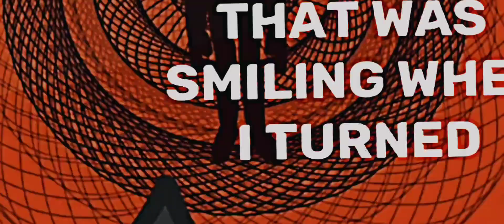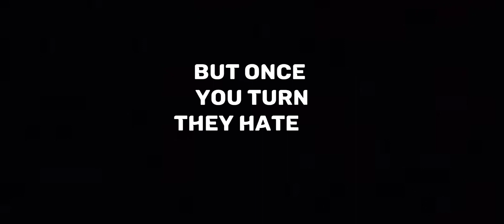судьба тео enemy 2